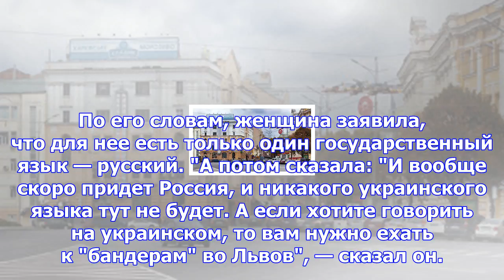Военный из харькова рассказал подробности спора о танках рф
Фото: © Flickr / Simon Gibson Бывший военнослужащий украинской армии рассказал подробности разговора...